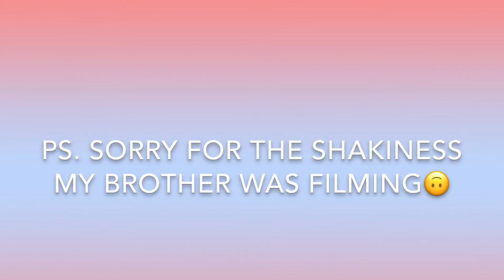GETTING MY WISDOM TEETH REMOVED